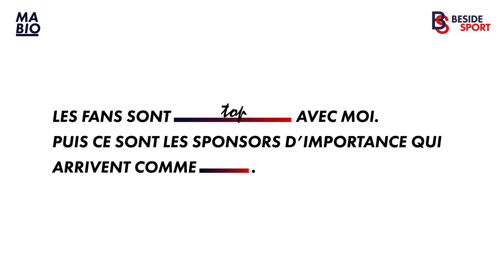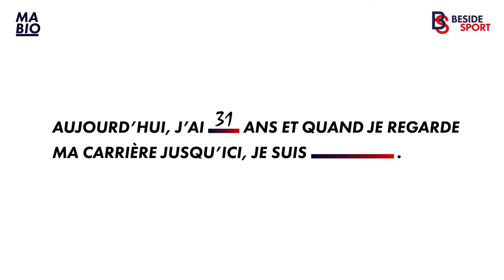"MA BIO" de Laure Boulleau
S'il y a bien un point commun qu'ont tous les sportifs de haut niveau, c'est bien la chronologie d'une carrière. Ainsi, l'enfance fait naître une passion et des prédispositions, l'adolescence voit le monde professionnel déboulé à vitesse grand v, puis arrive les premiers podiums, les sponsors et il est déjà temps de regarder dans le rétroviseur une décennie plus tard. Laure Boulleau remplie les trous qui ont jalonné sa carrière exceptionnelle dans "MA BIO" !